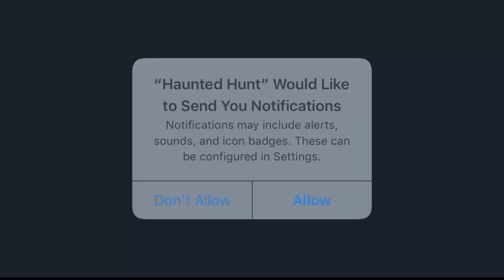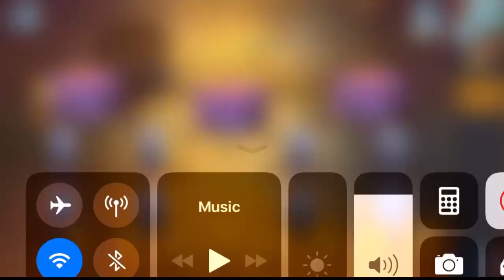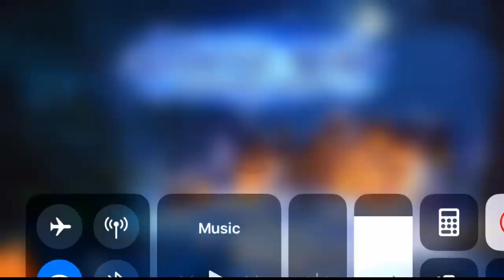Adventure Escape: Haunted Hunt Full game Walk through